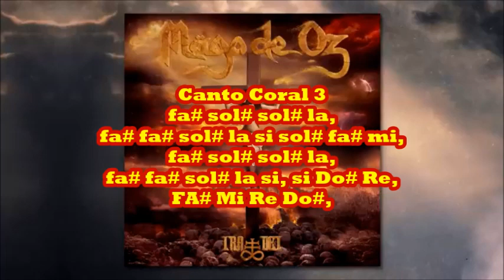Mago de Oz - Jerusalem D.C. Notas Para Flauta/Violin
en el link encontraras mi blog, donde encontraras esta cancion completa,
¡oh por dios! esta cancion es la penultima de este album, ya solo queda una cancion y termino otro album de Mago, faltaria y que nunca te falte un te quiero lml lml